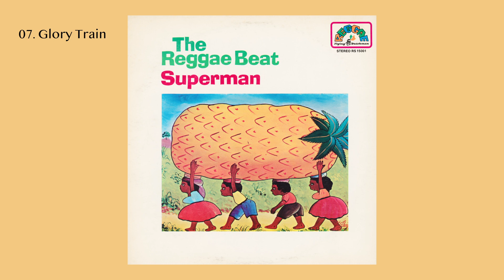The Reggae Beat - Superman (1970) [Full Album]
tracklist:

[00:00] 01. Liquidator
[02:46] 02. Return Of Django
[05:34] 03. Reggae Shuffle
[08:19] 04. Man And Woman Reggae
[10:49] 05. The World Needs Lovin'
[13:48] 06. Elizabethan Reggae
[16:12] 07. Glory Train
[19:11] 08. Flute Reggae
[24:01] 09. Cruzan Reggae

credits:
Drums – Bernard Purdie
Guitar – Billy Butler, Clarence Henry
Mixed By – Bob Simpson
Piano – Bert DeCoteau
Piano, Organ – Earl Creque
Producer – Bob Thiele
Remix – Tony May
Tenor Saxophone, Flute – Hubert Laws
Trumpet – Virgil Jones
Vocals, Guitar – David Gee
Vocals, Percussion – Victor Brady

Label: Polydor
Released: 1970
Genre: Reggae